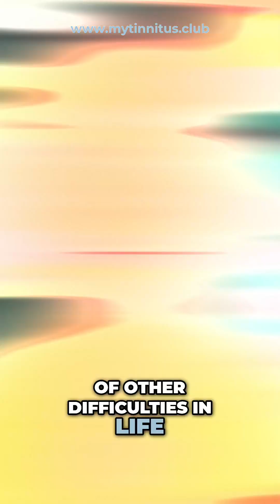Why Your Brain Reacts to Tinnitus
🧠 Why Your Brain Reacts to Tinnitus – And How to Calm It

In this module, we explore the powerful connection between tinnitus and your nervous system—and why your brain often interprets tinnitus as a threat.

You’ll learn that tinnitus is not just about a sound in your ear—
It’s about how your nervous system responds to that sound.

🔍 Inside the program, you’ll discover:
 • Why your brain automatically tags tinnitus as dangerous
 • How your limbic system (the emotional center of your brain) reacts to this perceived threat
 • Why this reaction is not your fault, but actually your brain trying to protect you

“You’re not broken.
Your nervous system is doing exactly what it was designed to do—just in a way that’s become unhelpful.”

Instead of fighting this system, you’ll begin to work with it.

Through a combination of:

✅ Psychoeducation (understanding your brain)
✅ Breathwork (4-6 breathing techniques)
✅ Somatic grounding (anchoring your body in calm)

…you’ll start to calm your overactive nervous system, reduce emotional reactivity, and make tinnitus feel less intrusive and more manageable.

🌿 This is where relief begins—not by chasing silence,
but by calming the part of your brain that makes tinnitus feel like an emergency.